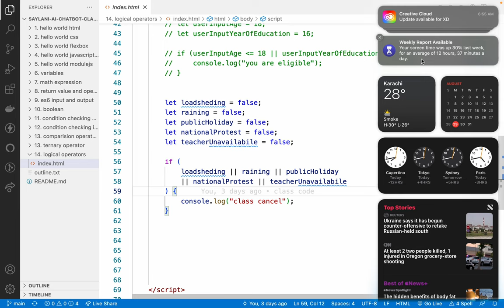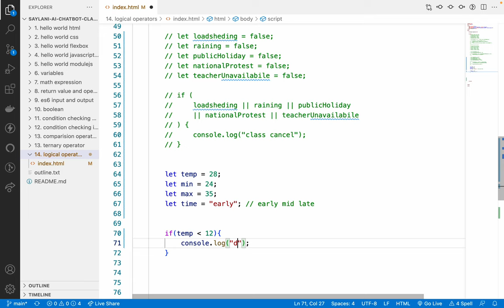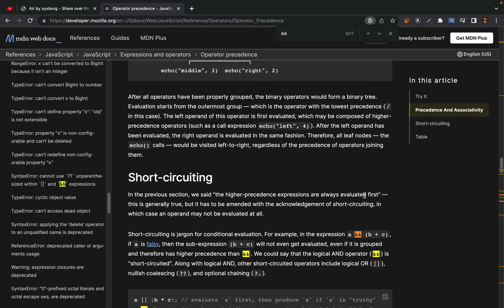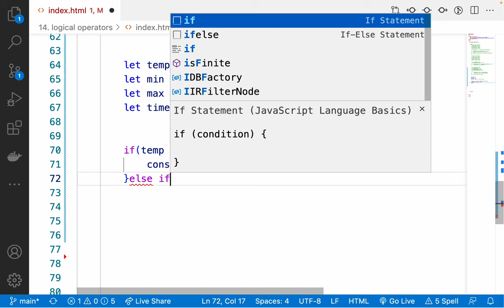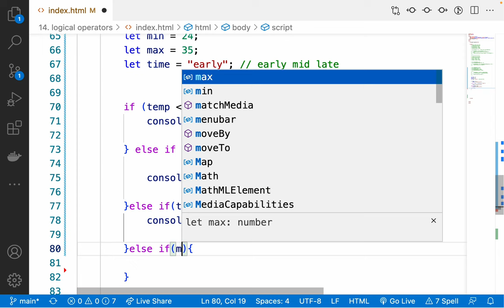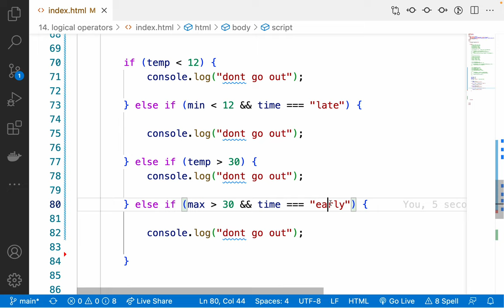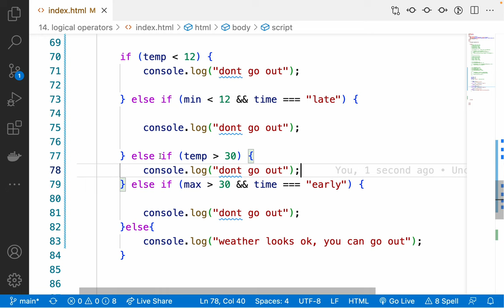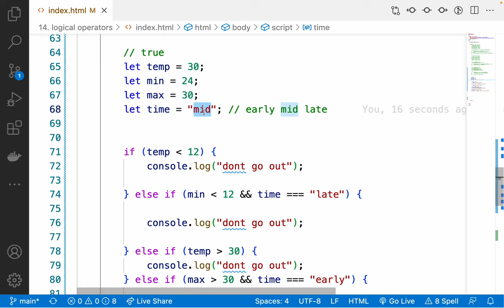19. logic building practice